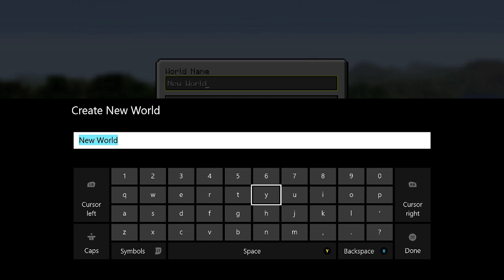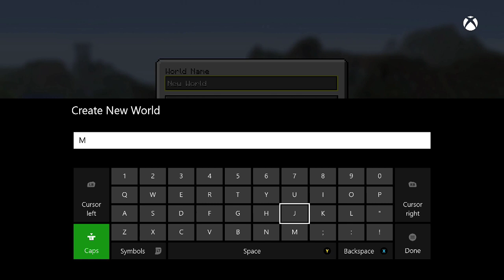MINECRAFT IS BACK - Minecraft Xbox360 #431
Other Games
NAUGHTY BEAR

OlgaKay
P.O.BOX 17782

Hugs
Olga